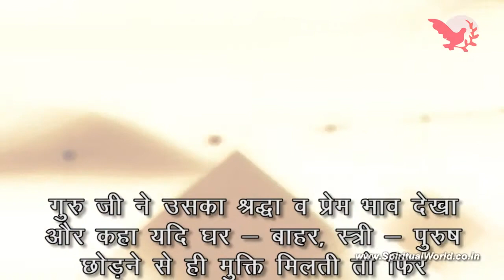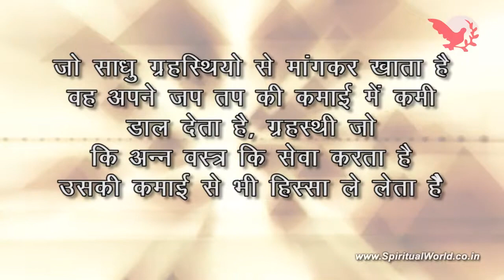श्री गुरु अमर दास जी साखी - भाई जग्गे को निहाल करना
एक दिन भाई जग्गा जुरू जी के दर्शन करने आया| उसने प्राथना कि सच्चे पादशाह जी मुझे एक दिन जोगी ने बताया कि कल्याण तभी हो सकता है अगर घर - बाहर, स्त्री - पुत्र आदि का त्याग किया जाये जो कि बन्धन हैं|
इसके बाद ही मेरे से उपदेश लेना, मगर मैं किसी भी वास्तु का त्याग नहीं कर पाया| अब आप ही मुझ पर कृपा करे और बताये कि मुक्ति किस तरह मिल सकती है? गुरु जी ने उसका श्रधा व प्रेम भाव देखा और...